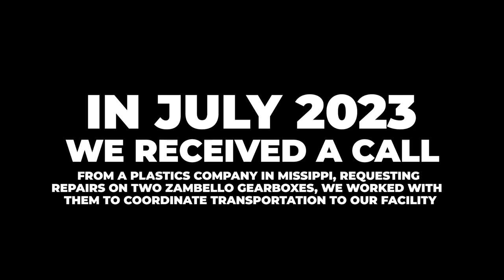Zambello Gearbox Build Repair IGB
Industrial Gearbox Repair
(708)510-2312